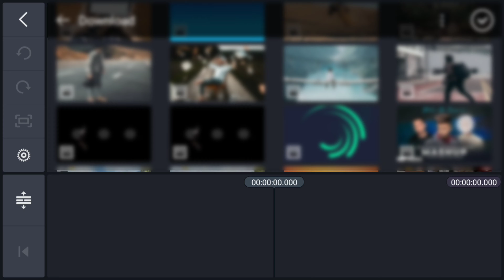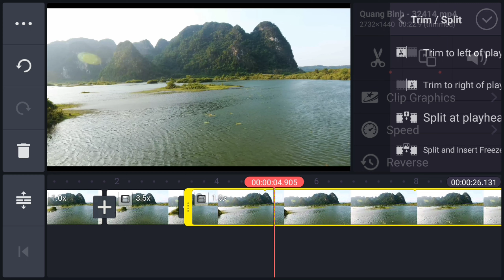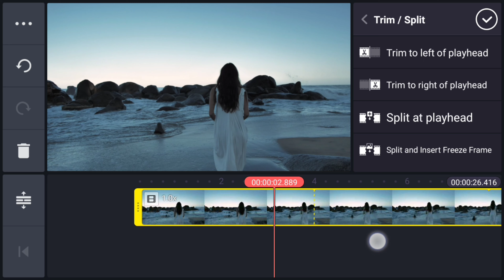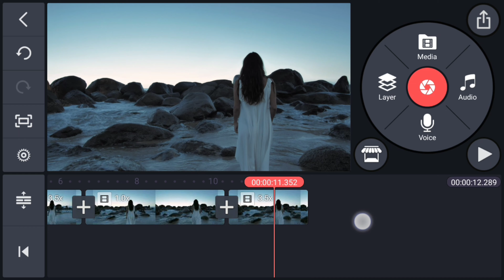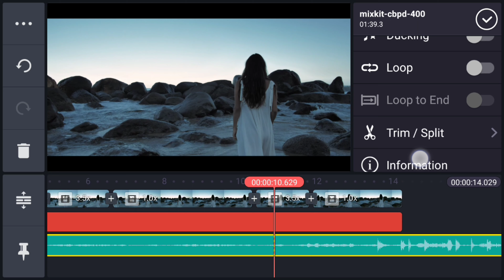slow fast motion video editing in kinemaster in 2020 | Kinemaster tutorial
this video I will show you slow fast motion editing in kinemaster  ,,,,,

Agar video aacha laga ho toh aur kuch
sikhna ko Mila ho toh Video ko like or

previous video:
1) text behind object in kinemaster |
2) alight motion tutorial | Add bounce
3) How to make black bars open
cinematic effect in kinemaster ||

pubg
slow fast motion video editor
inshot
powerdirector
filmora
best app
slow fast motion video editing
in kinemaster in 2020
iphone
android
inshot
pubg
slow fast motion video star
filmora
app